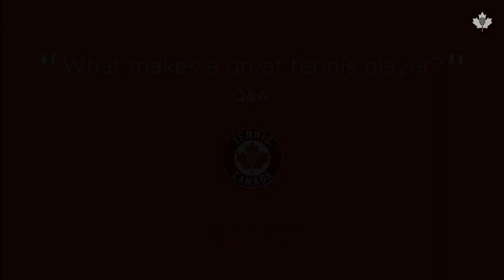Sharon Fichman shares her quarantine fitness routine + "What makes a great tennis player?"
Canadian doubles ace Sharon Fichman shares an inside view on how an elite tennis athlete stays in shape when cooped up in a tiny apartment.

Watch our first installment of "Sharin' With Sharon" now!